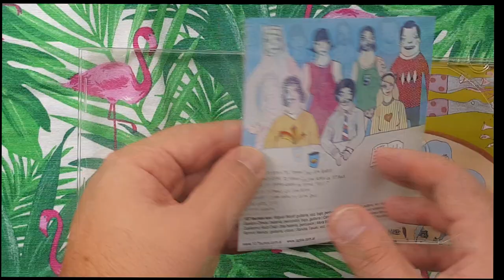Review #1 - 107 Faunos - 107 Faunos (2008)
En este primer vídeo vamos a hacer un repaso de la banda y del primer disco de la banda 107 Faunos. Vamos a hablar de su disco homónimo estrenado en el año 2008.

Grabado en el estudio "El Timpano" por Juan Novello - Mezclado en el estudio "El Timpano" por Juan Novello y 107 Faunos.
Producido por 107 Faunos con Juan Novello
Masterizado por Shaman Herrera en estudios Kraut. - Ilustraciones y Diseño Grafico por Gaston Olmos - Todos los temas compuestos y ejecutados por 107 Faunos.

107 Faunos son: Miguel Ward: Guitarra, Voz, Bajo, Percusión / Javier Sisti Ripoll: Guitarra, Voz, Bajo, Percusión, Kazoo / Gaston Olmos: Batería, Percusión, Bajo, Guitarra / Carolina Figueredo: Bajo / Pablo Iveli: Sintetizador, Farfisa, Coros / Guillermo Ruiz Diaz, 2da Batería, Percusión / Mora Sanchez Viamonte: Sintetizador / Gustavo Mansalvo: Viola / Ramiro Mendy: Guitarra, Citara / Sandra Takaki: Voz, Coros / Gregoreo Piechocki: Trompeta / Francisco Maturana: Voz

Discos Laptra, 2008. La Plata, Argentina

01 - Días Dorados
02 - Saurios
03 - Pequeña Honduras
04 - Nenes De Mamá
05 - John Henry
06 - Aurora Austral
07 - Muchacho Lobo
08 - Calamar Gigante Nº 8
09 - Vacaciones
10 - Micrófonos
11 - Helicópteros
12 - El Elmo
13 - Constelaciones